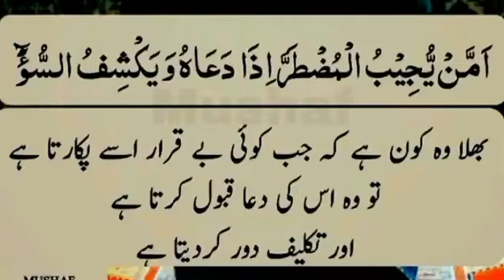کاروبار کے لئے وظيفه جنید جمشید